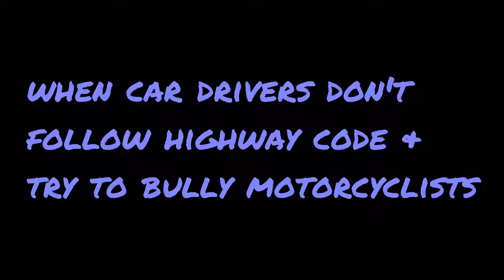when car drivers don't follow the highway code & try to bully motorcyclists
i can't be the only person that gets really annoyed when car drivers force you to move over just so that they don't have to give way??

if i was driving my car they would have to wait so why is it any different cos i'm on a motorbike... it's still my right of way!

WARNING: Some clips may contain strong language :)